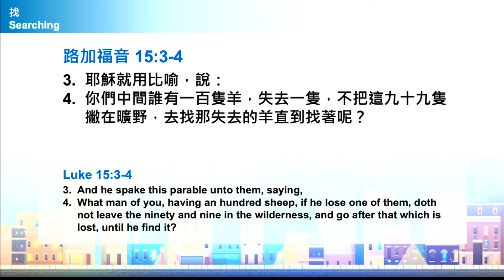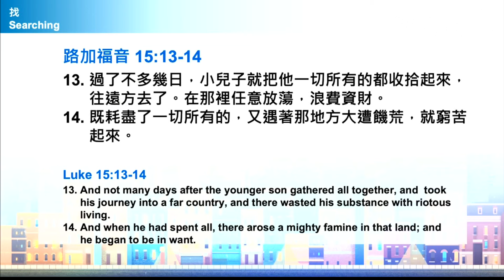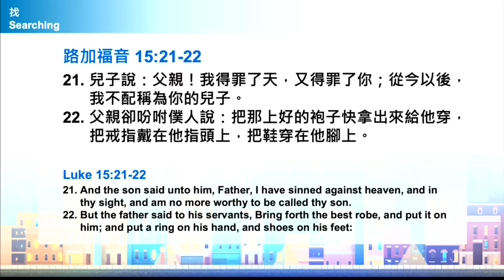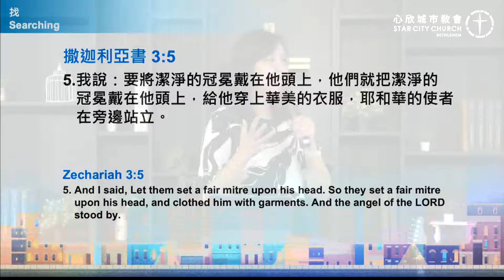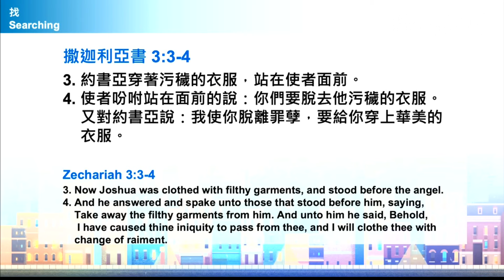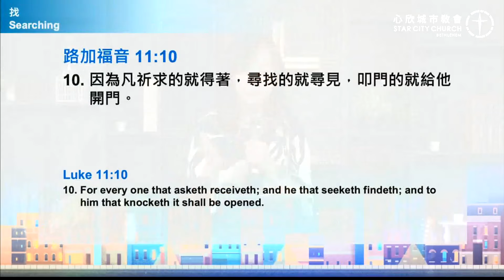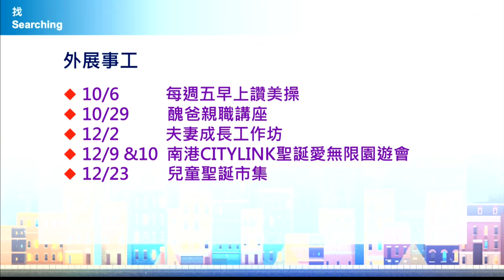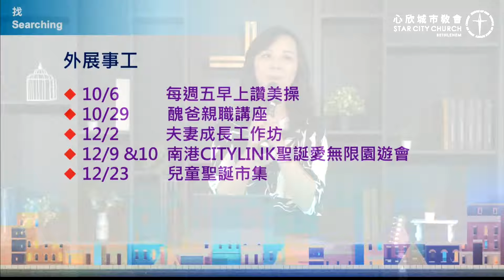找 王秉韻 牧師｜心欣城市教會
20231008主題：『找』
一、遺失與尋找：
我們是否曾經遺失過重要的物品？遺失最貴重的物品會是什麼？
路加福音15:1-10提及，耶穌具有尋找遺失的特質。當100隻羊中有1隻遺失，會如何選擇？是去找那一隻三萬元的羊還是只顧那99隻？
二、自我價值的思考：
路加福音15:11-24中，通過大小兒子的故事，我們思考自我價值。從小我們是怎麼看待自己的，希望長大成為怎樣的人？
真正的價值並不是我們如何看待自己，而是上帝如何看待我們。就像一塊錢的價值是被主人所珍視的。
三、上帝的恩典與尋找：
撒迦利亞書3:1-5中描述，我們就如同大祭司約書亞一般。儘管被撒但指控和披著污穢的衣服，但上帝看我們如同「從火中抽出來的一根柴」，並賜給我們華美的衣服。這說明了不論我們的過去如何，上帝都將我們視為無價之寶。
上帝有“尋找”的特質，祂不僅找到了我們，還深深地愛著我們。
祂已經找到你了，不要有任何懷疑！
根據路加福音11:9-10，當我們尋求，我們將會找到；當我們敲門，門將會被打開。我們已被上帝找到，不應該停留在此階段，而應與上帝同工，尋找我們的家人和親人透過教會年底一連串的活動。上帝在乎我們也在乎那裡在外面
的羊！
小組討論題目：
1.初次接觸教會的經歷：
請分享你是如何首次接觸到教會的。是誰第一次向你傳達福音的訊息？
誰是第一位為你禱告的人？
2.對傳福音的感激：
為那些傳福音給你的僕人和使女感到感激？為什麼？
因為他們的努力，我們能夠認識神，你對此有什麼看法或感受？
3,認識神的機會：
身邊還有哪些親朋好友可以被邀請參加教會的活動，進而有機會認識神？
4.分享福音的經驗：
你是如何向他人分享福音的？
是什麼激勵或驅使你進行傳福音的工作？
請分享你傳福音時的經驗和感受。